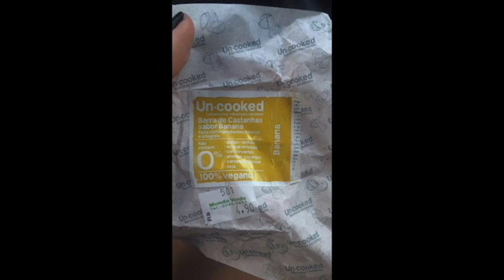LuluSNAPS | 31/ago a 06/set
Essa semana no Snapchat... teve bundasdurasunidas, cão doido, dicas de Miami, evento com as TOPS e muito mais!